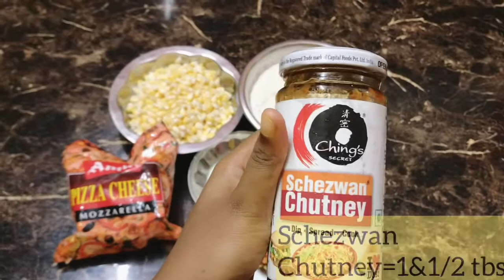|| Cheesy corn pizza Without oven || pizza in kadhai || Homemade corn pizza || Pizza recipe ||